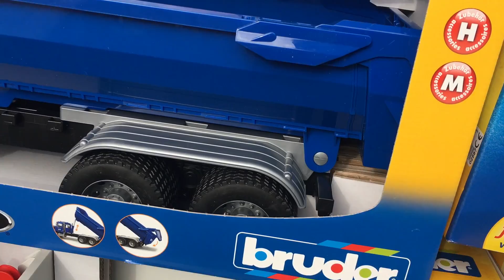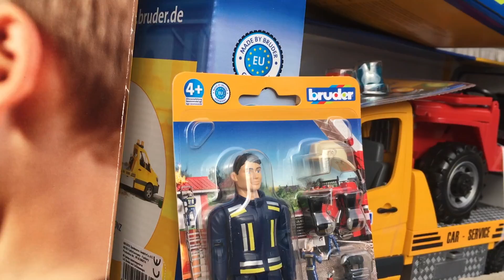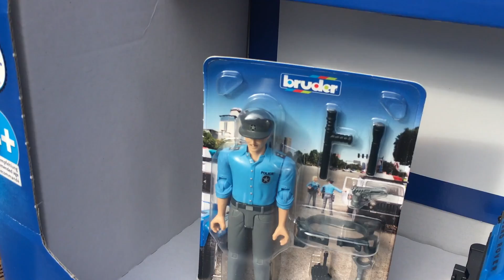BRUDER TOYS News Unboxing Tractor Case Truck Mack Mercedes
Yeah, :-)   Laura started unboxig new bruder toys!

Mercedes Benz Arocs lorry with transport container / LKW mit Abrollcontainer BR 3622
Case IH CVX 230 Forsttraktor mit Rückeanhänger und 4 Baumstämmen / Forestry tractor with trailer and 4 trunks Bruder 03098
MACK Granite Halfpipe Kipp-LKW / Halfpipe dump truck  BR 2823
Land Rover Defender Station Wagon Police vehicle with police man and accessories / Polizeifahrzeug mit Polizist und Ausstattung  BR 2597
Jeep Wrangler Unlimited Rubicon Polizeifahrzeug mit Polizist und Ausstattung  BR 2526
Mercedes-Benz Sprinter Abschleppdienst mit Geländewagen / with cross country vehicle   Bruder 2535

If you like a video, please give us like. thank you

Bruder toys
Bruder Spielwaren Jouets Bruder b-world
Bruder leker Zabawki Bruder Bruder игрушки Bruder Leut
Bruder játékok Bruder παιχνίδια Bruder igrače Bruder Legetøj
ブルーダーのおもちゃ ของเล่น พี่ชายของของเล่น veli lelut